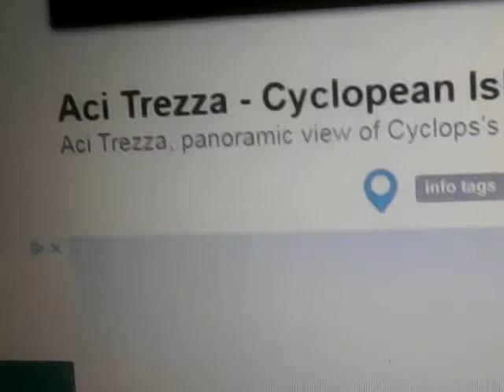003 Two suns phenomenon or Nemesis visible? / Aci Trezza / Italy ...12/27/2018 ....